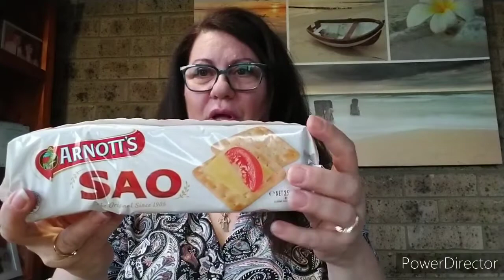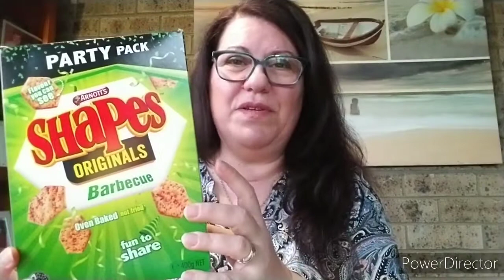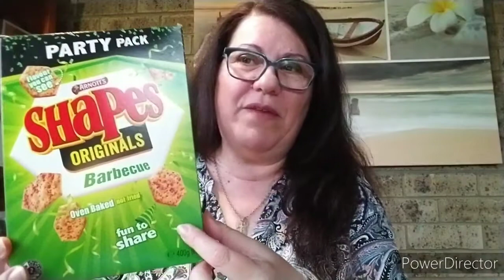Isolation Snack Tag Challenge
Come and see what I like to snack on here in Australia
Many thanks for the tag to my sweet cousin Angie her channel is